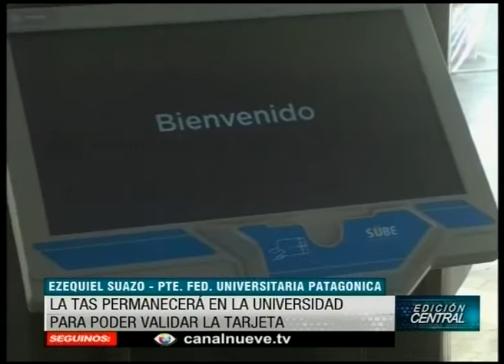Se realizaron 4 mil trámites en la Uni